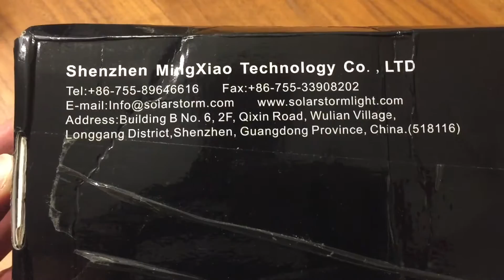SolarStorm X6 Cree XM - L T6 3000LM Lamp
This is very nice 4 Modes LED Headlight Bicycle Lamp with 3000LM. Very bright. To mach light for a bike, but very cool.